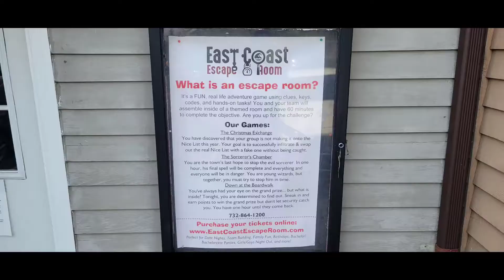East Coast Escape Room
East Coast Escape Room in Toms River NJ. Voted Best in Indoor Entertainment in Ocean County 3 years running! At must attraction when visiting the Jersey Shore Area. Three New games to choose from. Sorcerers Chamber,  The Christmas Exchange, and Down at the Boardwalk!